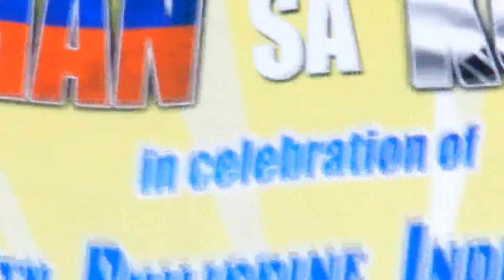Daryl Ong - Love Yourself - Cover Live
Bayanihan sa Korea 2016 /  118th Philippine Independence Day Seoul South Korea